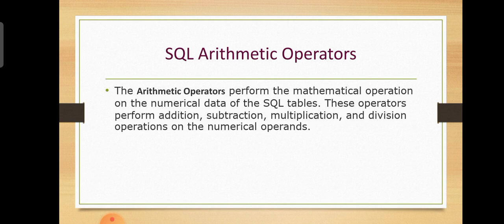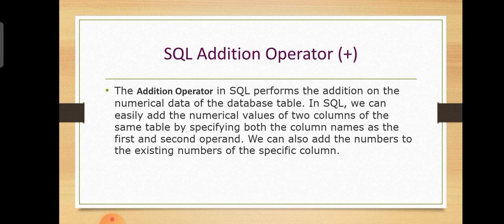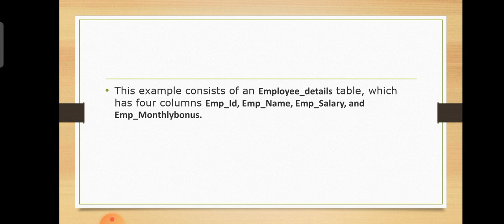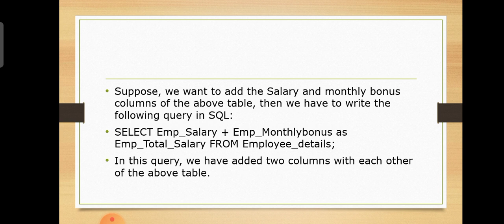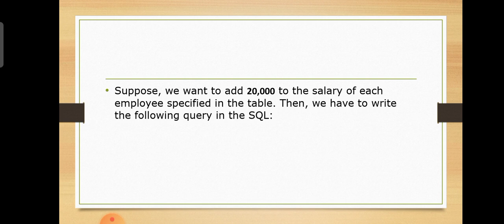SQL Addition operation | SQL Arithmetic operation | Malayalam | Tutorial